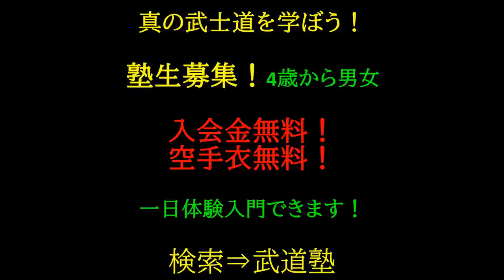2021振り返り センス抜群女子が強かった。